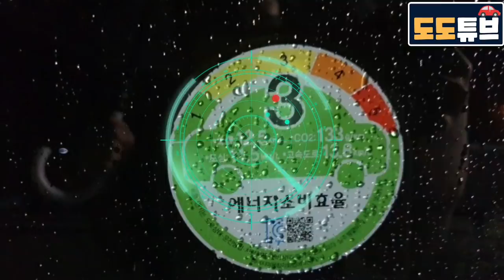투싼풀체인지 속보!! 9월16일 사전계약시작 사전계약 준비사항~빠른출고 팁, 서비스, 현금캐시백 받는 방법등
투싼풀체인지 속보!! 9월16일 사전계약시작
사전계약 준비사항~빠른출고 팁, 서비스, 현금캐시백 받는 방법등